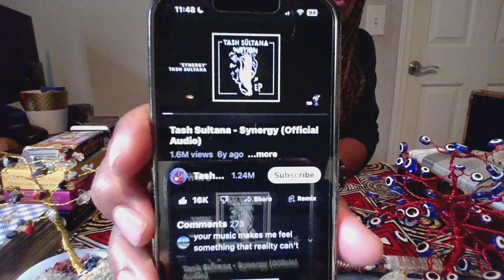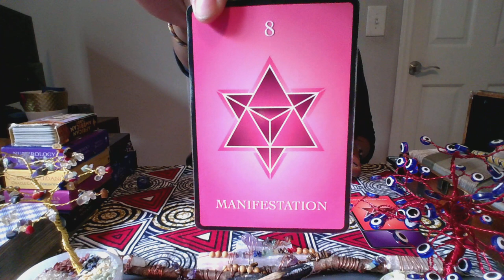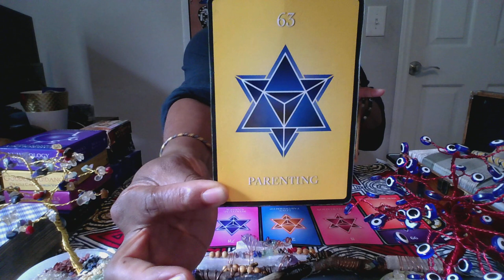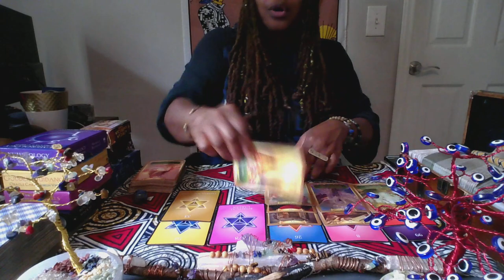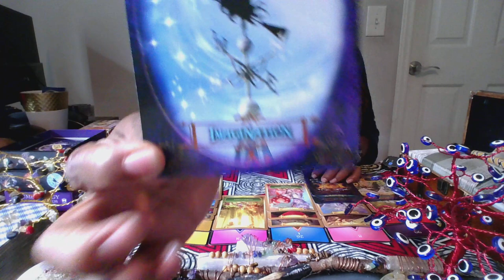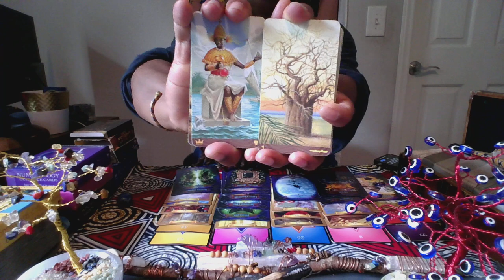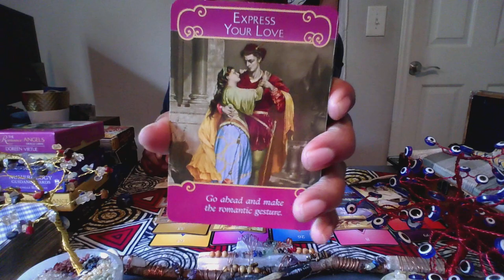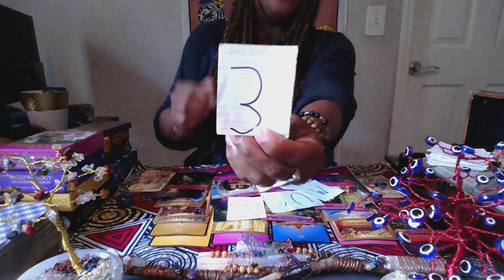SCORPIO LATE UPLOAD RECORDED 8/10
Reading starts at 11:35